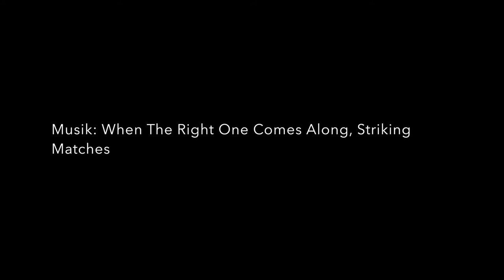Sniff - på årets varmeste dag 2016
Den lille model var ved at omkomme af varme og lå derfor helt stille. Jeg havde desværre problemer med at holde iPhonen stille, men synes jeg har fået optaget en fin lille film, der vise hvor meget mimik sådan en lille kat har i sit ansigt.